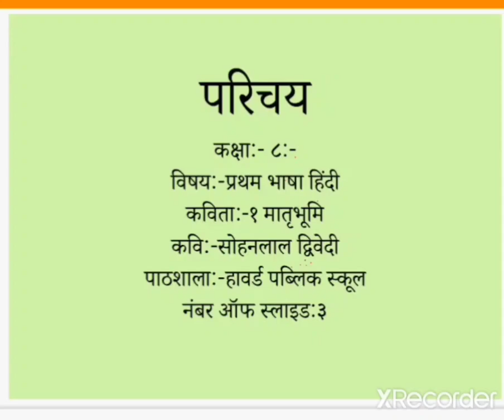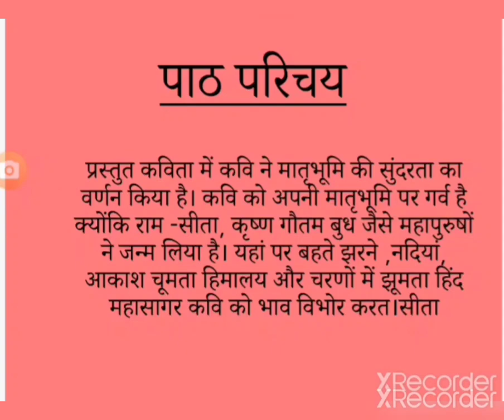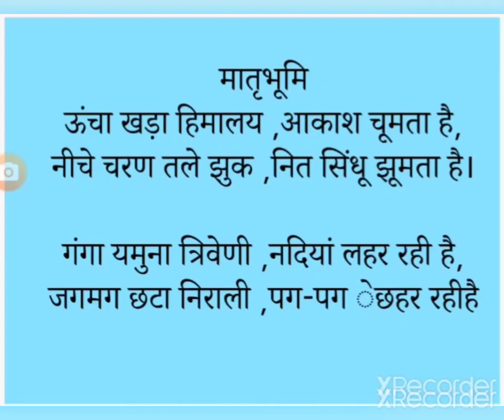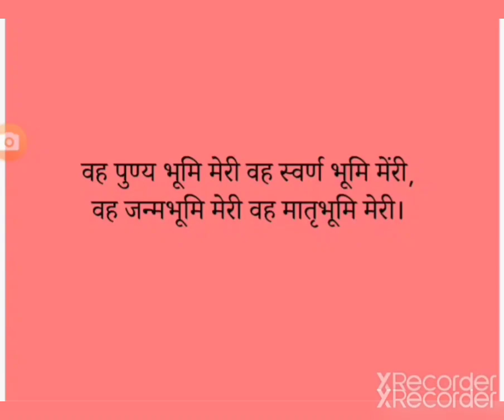class 8 first language Hindi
MATHRBHUMI-POEM-PART1